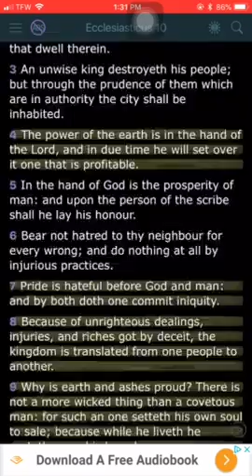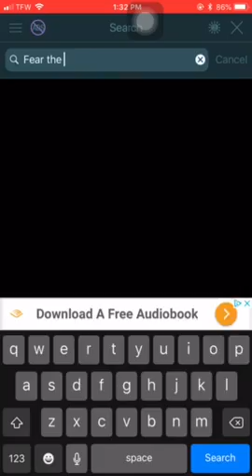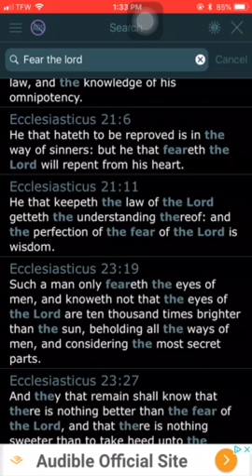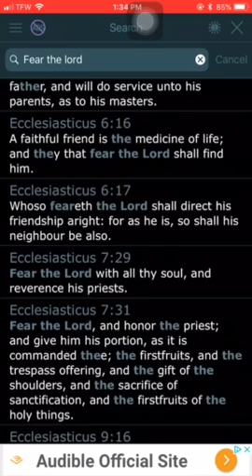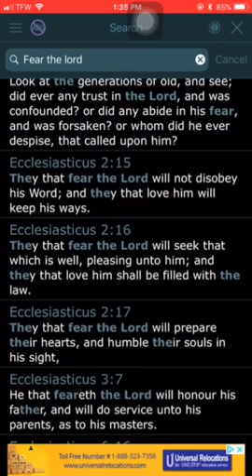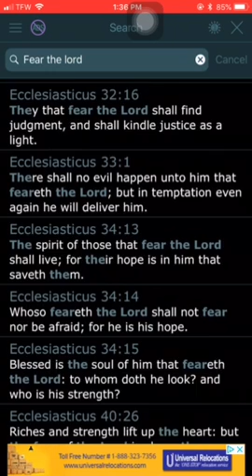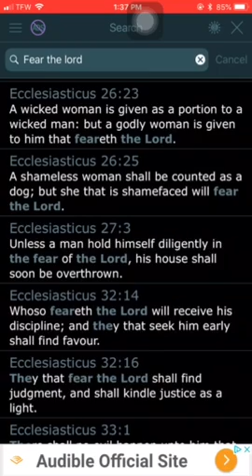Fear The Lord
Plain and Simple